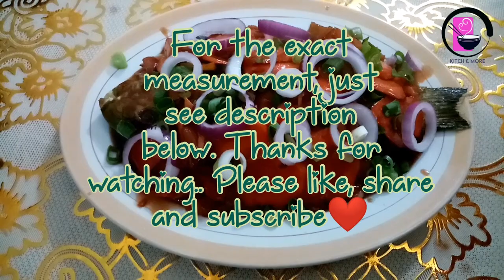Sobrang sarap nito! Favorite ni Mister! - Sweet & Sour Parrot Fish | KITCH & MORE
Hey guys! Thanks for visiting my channel. Today, I'm cooking for you one of my favorite lutongbahay way of cooking parrotfish. Presenting, my original sweetandsourrecipe recipe! Also called, escabeche.. Hope you'll try this at home.. Below are the ingredients I used for my personal preference

For FRIED PARROT FISH/ANY FISH

1 Medium sized parrot fish
1 cup cooking oil

4 cloves garlic
1 medium sized onion
2 medium sized tomatoes
2 medium sized red and green bell pepper
2 medium sized siling haba
Spring onions for toppings
Pineapple tidbits 115g
1 cup catsup
3/4 cup soy sauce
3/4 cup vinegar